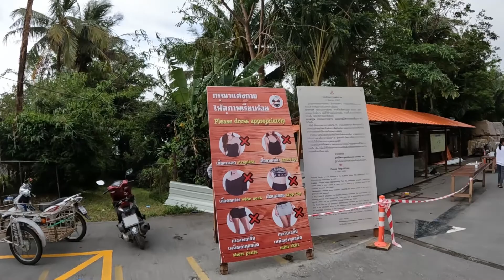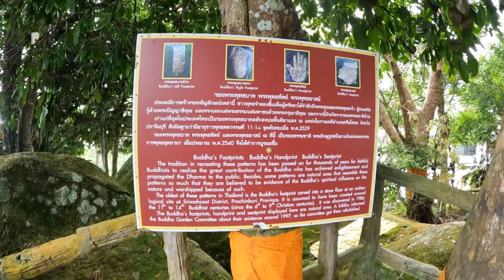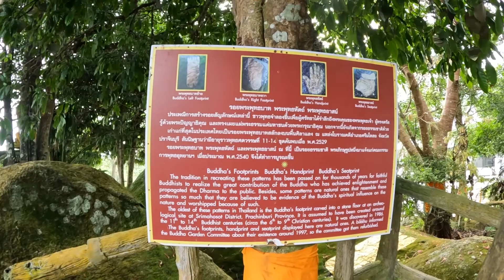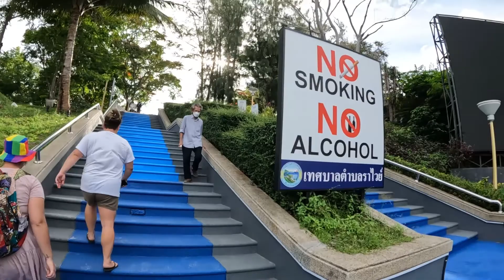Big Buddha Phuket / scam ? / Phuket City Tour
Video Highlights

What is Phuket city tour?

Is Big Buddha Phuket worth seeing?

How do you get to the Big Buddha in Phuket?

What do you wear at Big Buddha?

Scam at Big Buddha ?

How long does it take to climb Big Buddha?

Can you wear shorts to Big Buddha?

Promthep Cape hike

Promthep Cape sunset view point

I'm on Instagram as mitz_217. Install the app to follow my photos and videos.